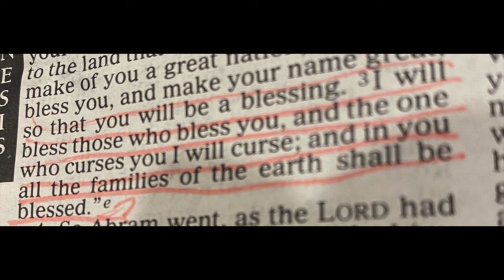😱👄💦DAMN she cook TOO! | bbq bake ribs, homemade potatoes, AND MORE😋👩🏽‍🍳🤤 | crystal ink